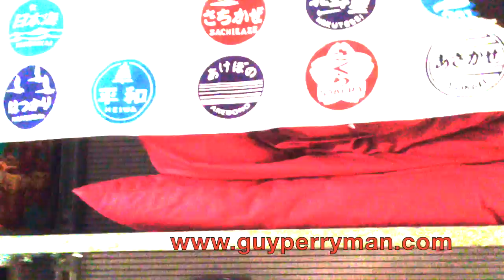Bombay Bicycle Club Interview With Guy Perryman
Tokyo radio DJ Guy Perryman visits Jack Steadman of Bombay Bicycle Club in his studio in London June 2014.

Supersonic Inspiration